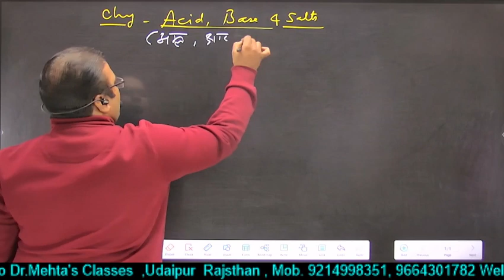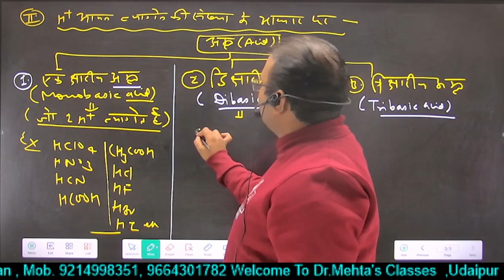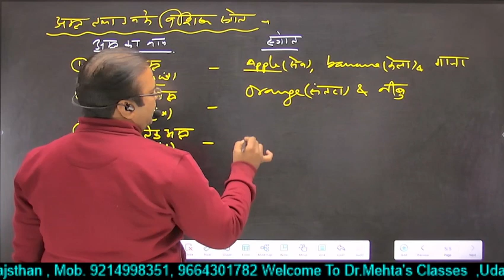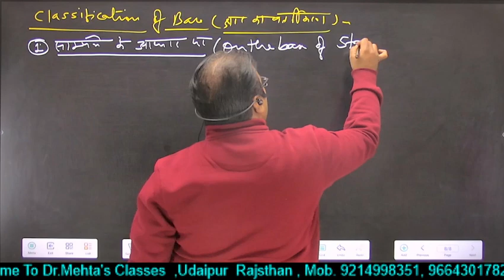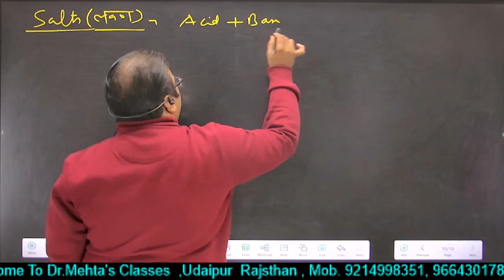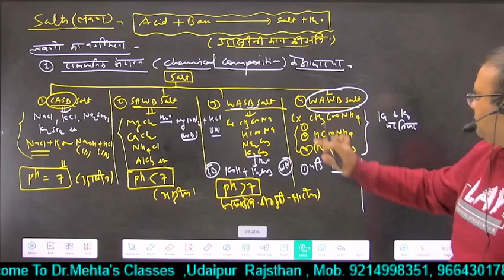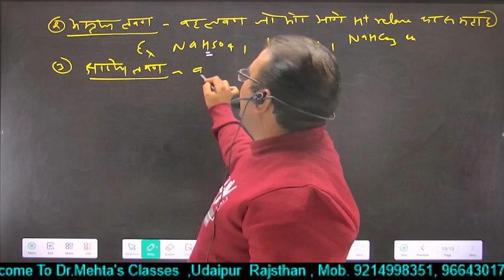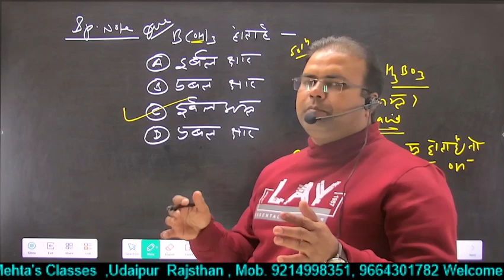अम्ल क्षार और लवण (Acid, Bases And Salts )| ONE SHOT | REET Mains | Dr. S. K. Mehta Sir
म्ल व क्षार की परिभाषा सर्वप्रथम 1887 ई . में आरेनियस ने इस प्रकार दी ‘ जो पदार्थ जलीय विलयन में अपघटित होकर हाइड्रोजन आयन ( H+ ) देते है अम्ल कहलाते है । तथा जो पदार्थ जलीय विलयन में अपघटित होकर हाइड्रॉक्सिल आयन देते है , क्षार कहलाते है ’
लवण (Salt) : अम्ल (Acid) एवं क्षार (Alkali) आपस में अभिक्रिया करके एक दूसरे के गुणों को नष्ट कर देते हैं। जिसके फलस्वरूप एक नए पदार्थ का निर्माण होता है, जिसे लवण (Lavan) कहते हैं

अम्ल (Acid)
◆ अम्ल वे पदार्थ हैं जिनमें हाइड्रोजन पाया जाता है एवं जलीय विलयन में वे हाइड्रोजन आयन उत्पन्न करते हैं। अम्ल साधारणतया खट्टे फलों, जैसे- नींबू, इमली आदि में पाये जाते हैं। नींबू में साइट्रिक अम्ल व इमली में टार्टरिक अम्ल पाये जाते हैं। हाइड्रोक्लोरिक अम्ल, सल्फ्यूरिक अम्ल, नाइट्रिक अम्ल, ऑक्जेलिक अम्ल, ऐसीटिक अम्ल, फार्मिक अम्ल आदि कुछ मुख्य
अम्ल हैं-
◆ आरहेनियम के अनुसार : अम्ल एक यौगिक है, जो जल में घुलकर H+ आयन देता है।
◆ बॉरॉन्सटेड एवं लॉरी सिद्धांत के अनुसार : अम्ल वह पदार्थ है, जो किसी दूसरे पदार्थ को प्रोटॉन प्रदान करने की क्षमता रखता है।
◆ लुईस इलेक्ट्रॉनिक सिद्धान्त के अनुसार : अम्ल वह यौगिक है, जिसमें इलेक्ट्रॉन की एक निर्जन जोड़ी (Lone Pair of Electron) स्वीकार करने की प्रवृत्ति होती है।
◆ अम्ल स्वाद में खट्टे होते हैं।
◆ अम्ल का जलीय विलयन नीले लिटमस को लाल कर देता है।
कुछ अम्लों के उपयोगः
(i) कुछ अम्ल खाने के काम में आता है, जैसे- खट्टे दूध (लैक्टिक अम्ल), सिरका एवं अचार (एसीटिक अम्ल), सोडावाटर एवं अन्य पेय (कार्बोनिक अम्ल), अंगूर एवं इमली (टार्टरिक अम्ल), सेव (मैलिक अम्ल), नींबू एवं नारंगी (साइट्रिक अम्ल)।
(ii) खाना पचाने में हाइड्रोक्लोरिक अम्ल (ICI) का उपयोग होता है।
(iii) नाइट्रिक अम्ल का प्रयोग सोना और चाँदी के शुद्धीकरण में किया जाता है।
(iv) लोहा पर जस्ते की परत चढ़ाने से पहले लोहा को साफ करने में सल्फ्यूरिक अम्ल (H SO) एवं नाइट्रिक अम्ल (H2SO4 ) का प्रयोग किया जाता है।
नोट : कपड़ों पर लगे जंग के धब्बे को हटाने के लिए ऑक्जेलिक अम्ल प्रयुक्त किया जाता है।
◆ अम्लराज (Aqua Regia) : यह 3:1 के अनुपात में सांद्र हाइड्रोक्लोरिक अम्ल एवं सांद्र नाइट्रिक
अम्ल का ताजा मिश्रण होता है। यह सोना एवं प्लैटिनम को गलाने में समर्थ होता है।
प्रमुख अम्ल, स्रोत, बनाने की विधि एवं उपयोग
अम्ल प्राकृतिक स्रोत औद्योगिक निर्माण की विधि उपयोग
सल्फ्यूरिक अम्ल हराकसीस सीसकक्ष (Lead Chamber) व सम्पर्क विधि
पेट्रोलियम के शोधन में, कई प्रकार के विस्फोटक बनाने में रंग व औषधियाँ बनाने में, संचायक बैटरियों में।
नाइट्रिक अम्ल फिटकरी व शोरा  साल्टपीटर व वर्क लैंड अर्क प्रक्रम द्वारा
औषधियाँ, उर्वरक बनाने में.
 फोटोग्राफी में व विस्फोटक
पदार्थ बनाने में।
हाइड्रोक्लोरिक अम्ल – – प्रयोगशाला में अभिकर्मक के
रूप में, रंग व औषधि बनाने में, अम्लराज बनाने में।

WE PROVIDE BEST & TOP RANKED COACHING In SCIENCE STREAM
REET Mains ' 2nd Grade , Lab Assistant